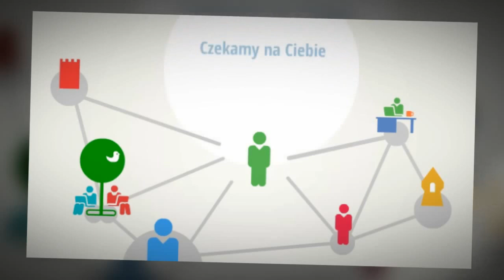Otwarte Zabytki - ZRÓBMY to RAZEM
Stowarzyszenie Niesłusz zaprasza do współpracy :)